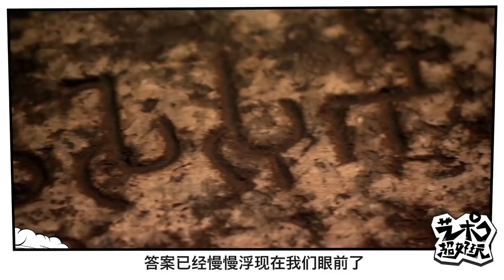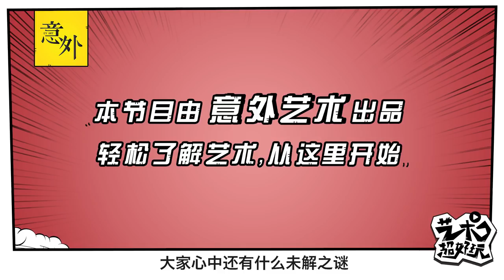【艺术超好玩】10 童年真相！揭秘哪吒风火轮的战斗属性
「风火轮」揭露童年未解之谜！是它，就是它，少年英雄小哪吒，脚下的风火轮原型是佛祖的大脚丫！